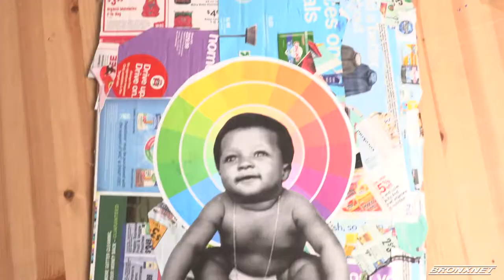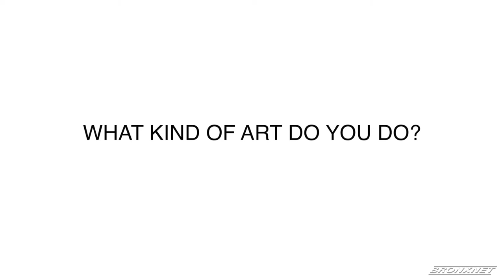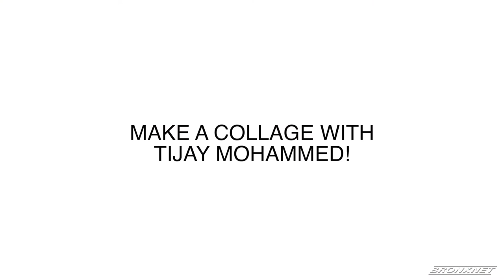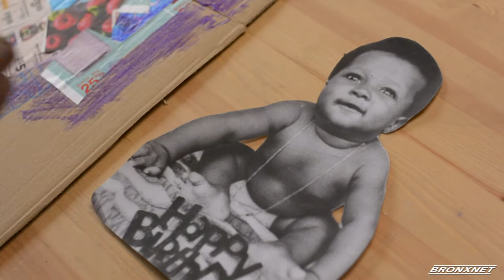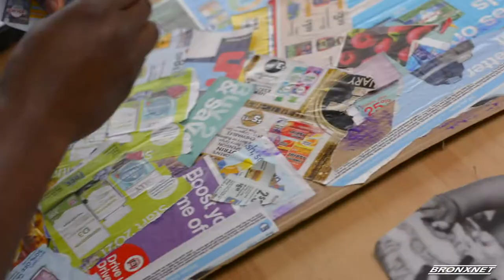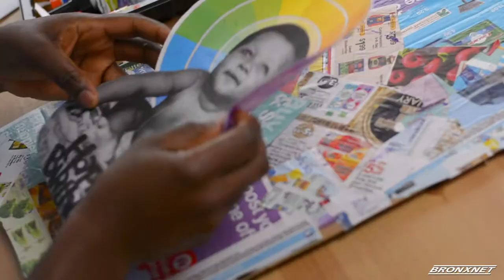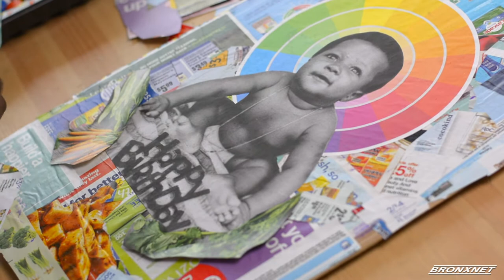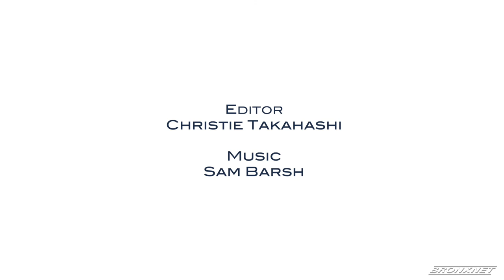Art Time with BXArtsFactory: Tijay Mohammed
02/22/2021.
On this episode of Art Time! Learn more about Bronx-based Artist Tijay Mohammed.
Presented by: BXArtsFactory and BronxNet TV.

Bronx-based Artist, Tijay Mohammed leads Art Time with the BXArtsFactory and teaches us how to collage! Learn about Tijay’s journey as an artist, and how the Bronx inspires his work!
Art Time is an Art tutorial & docuseries about the lives of Bronx Artists!
The series centers on creating a visual archive of Bronx artists and features small glimpses of their work through interactive projects that the public can do at home.